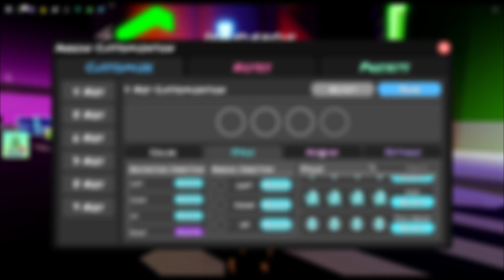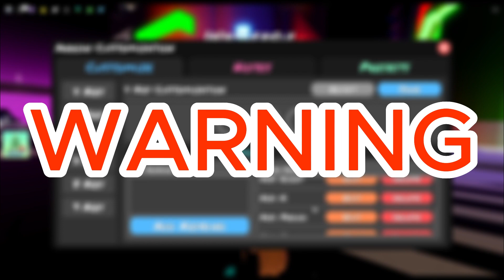Mastering Funky Friday: 5 Game-Changing Tips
Hi! Hello! In this video I show you 5 Game-Changing tips!